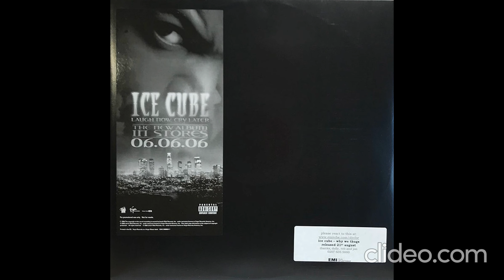Ice Cube, O'Shea Jackson (American rapper-actor)